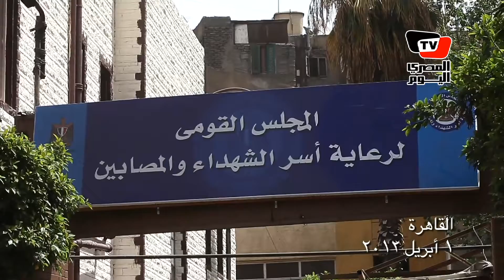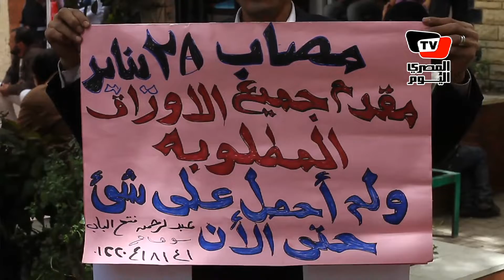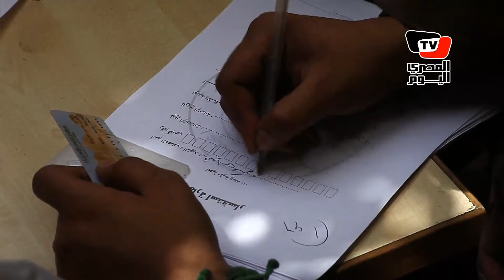مصابي الثورة في طابور الطلبات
استأنف المجلس القومى لرعاية أسر الشهداء والمصابين‪،‬ الأحد ١ أبريل ٢٠١٣، تلقى الطلبات لصرف المستحقات المالية الخاصة بالمصابين، بعد توقف أكثر من شهر، ووقعت مشادات كلامية بين بعض المصابين وموظفى المجلس، وذلك لعدم صرف أى مستحقات مالية لهم حتى الآن، على الرغم من تقدمهم بطلبات للمجلس أكثر من مرة، على حد قولهم.